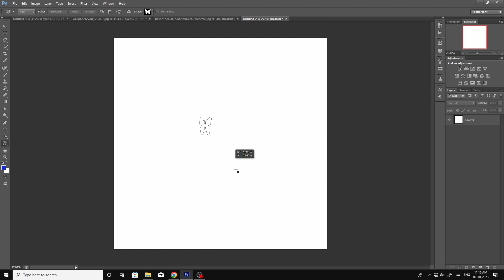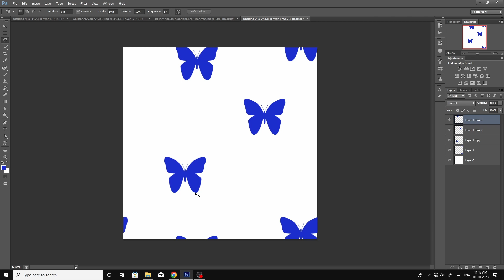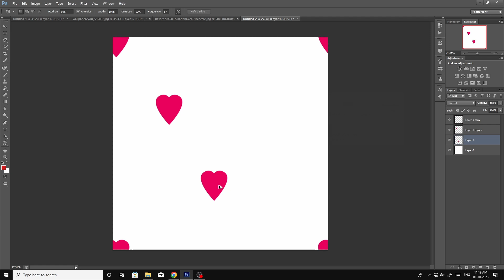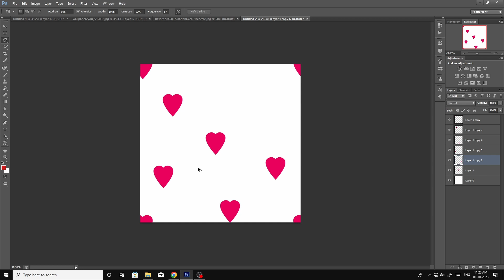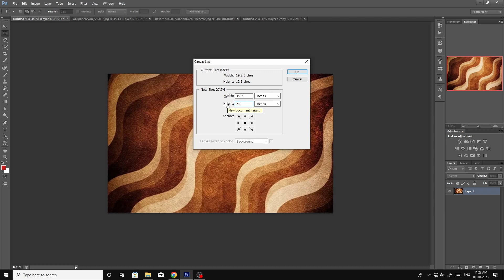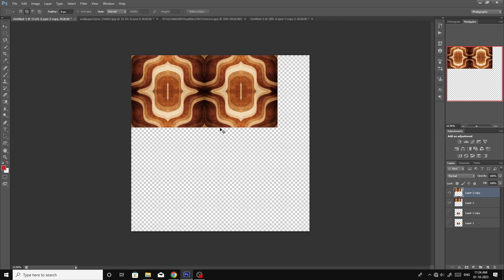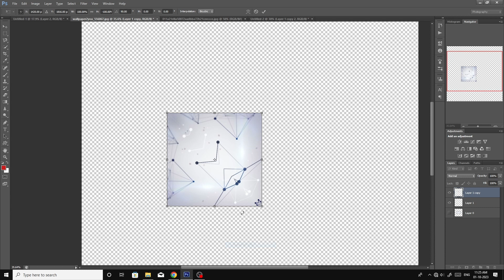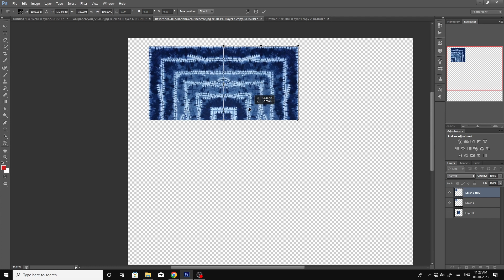How to many types of repeat in textile digital print | Photoshop | 2023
What is textile digital print design ? Different types of fabric design and surface pattern design
  I talk about what exactly is textile design and what are the different types of fabrics design and how it is different from the surface pattern design.
  if you are learning what is textile digital print then . this tutorial is for you

             congratulations for choosing best learning attitude